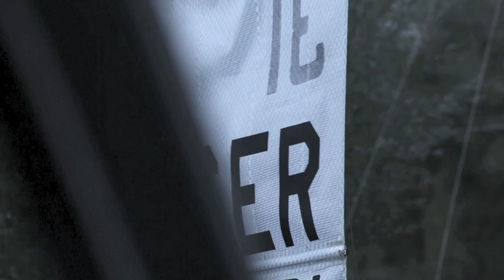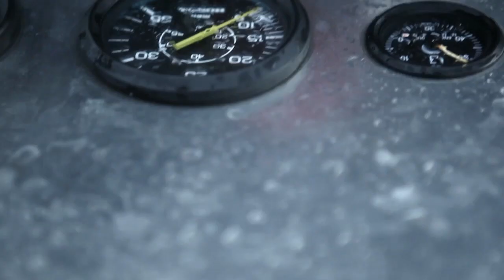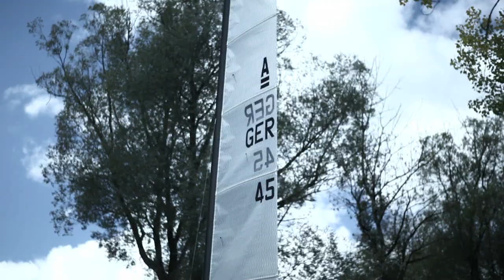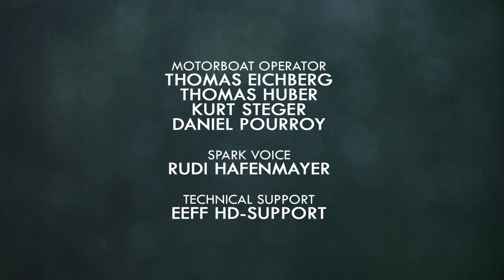A-CLASS CATAMARAN German Championship 2011 HD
UTTING, LAKE AMMERSEE, GERMANY, 07-09 October 2011

1 BOB BAIER (GER)
2 SASCHA WALLMER (CH)
3 NILS BUNKENBURG (GER)

Cinematography JOHANNES OBERMAIER
Production Management CATARINA JENTZSCH
GoPro Operator CATARINA JENTZSCH, THILO KELLER
Film Editing JOHANNES OBERMAIER
Organizer RAINER BOHRER
President of TSV Utting RALF STIEF
Chairman GÜNTER MÖRTL
Motorboat Operator THOMAS EICHBERG, THOMAS HUBER, KURT STEGER, DANIEL POURROY
Spark Voice RUDI HAFENMAYER
Technical Support EEFF HD-SUPPORT